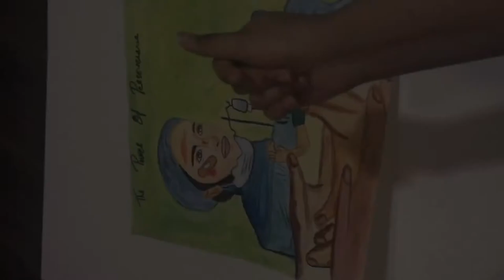Nida - Grade 10 Galileo | IISY Students' Competition 2022